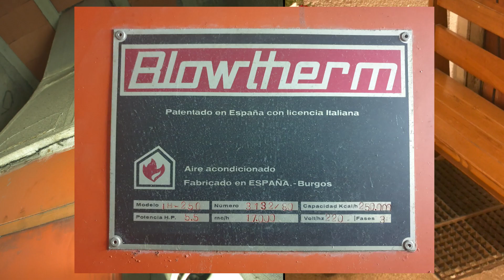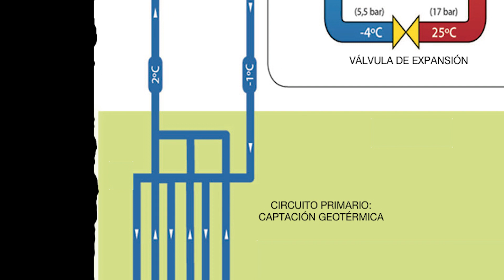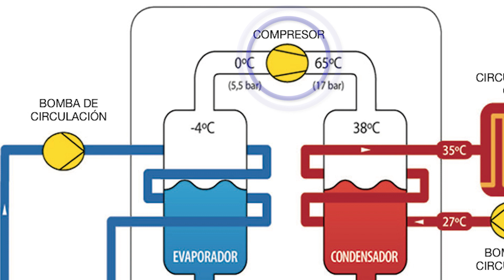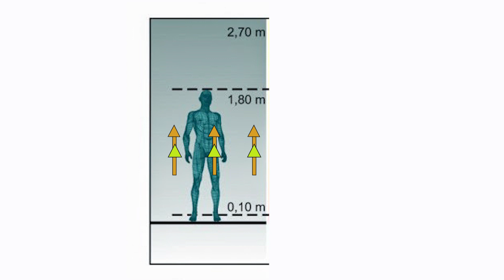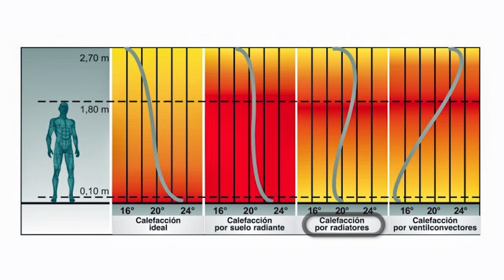Proyecto de Energía Sostenible en la Parroquia Virgen del Camino (Pontevedra)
Proyecto de Climatización Geotermia y Autoconsumo Energía Solar.